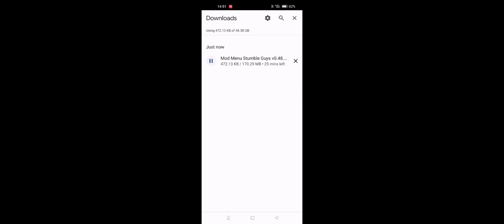stumble guys hack mod 0.48.1 download guys 01 gaming hack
pubg mobile
bgmi short
attitude video
amazing video
old pubg
chintu tv
bgmi life
stumbleguys free
stumbleguys mod

next hashtags

pubg mobile
bgmi short
attitude video
amazing video
old pubg
chintu tv
bgmi life
guys 01 gaming 0.46.3
stumbleguys hack
stymbleguys montage
pubg montage
bgmi montage
bgmi new montage
stumbleguys montage

stumbleguys youtube
stumbleguys spin
stumbleguys tiktok